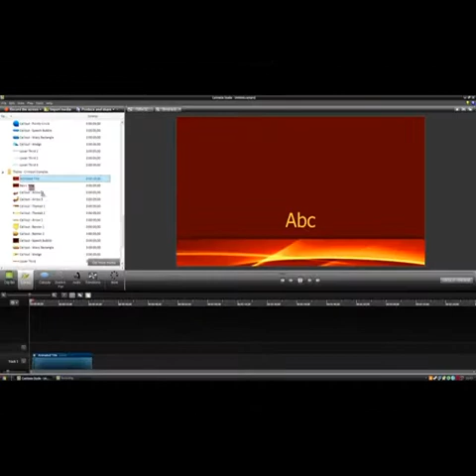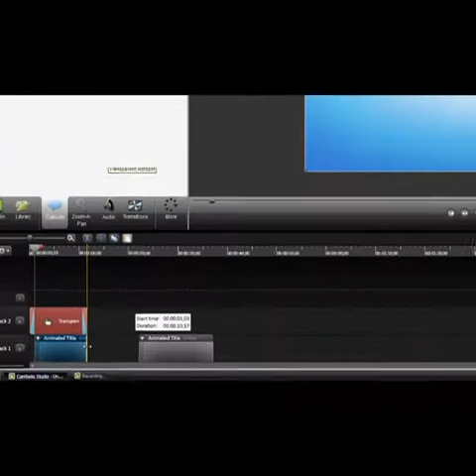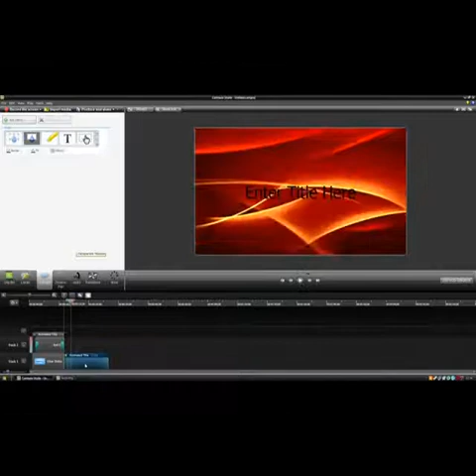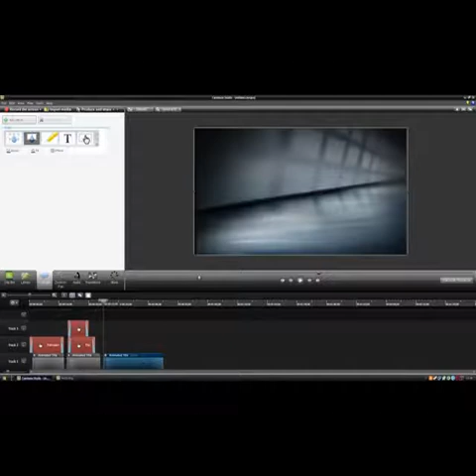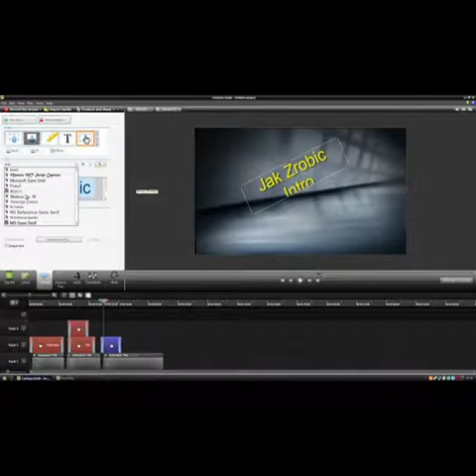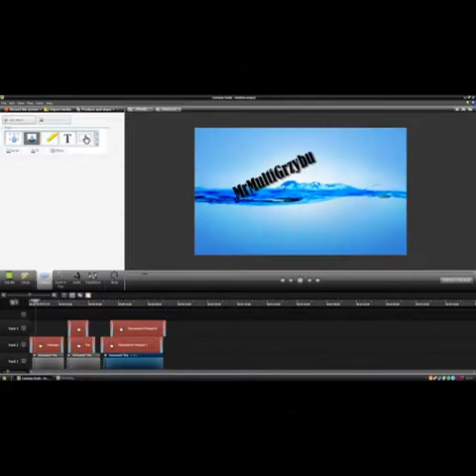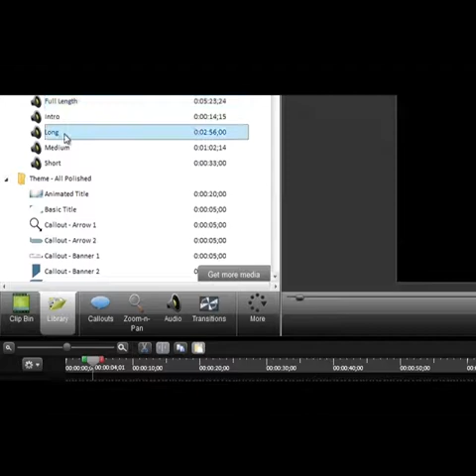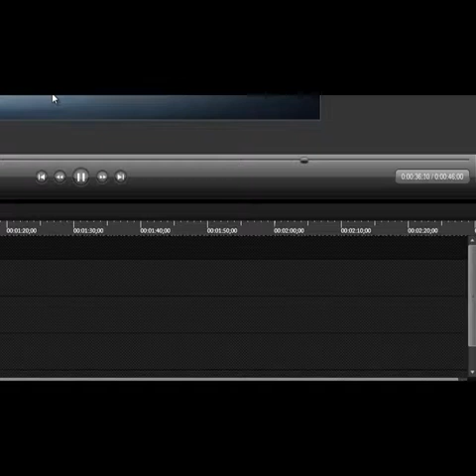Poradnik#4 Jak Obsługiwac (Robić Intra) w Camtasia Studio 8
Chcesz dostać dowolną grę za darmo? lub gift coda do mniecrafta?
Nie ma problemu, wystarczy zaprosić znajomych.
Za zaproszenia dostajesz punkty za które możesz wymienić gry!
PS.Jeśli wpiszesz w rejestracji w polu nazwa polecającego wpisz:grzybek19972
Dzięki temu dostaniesz dodatkowych 10 pkt
^^Czytaj Opis^^
Więc dzisiaj wam pokazałem jak obsługiwać się i robic intra w camtasia studio 8